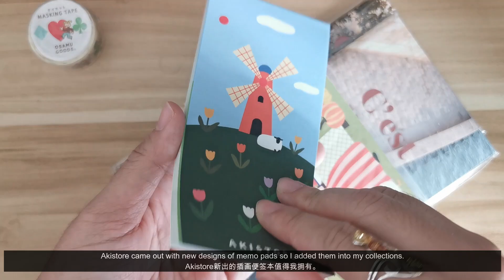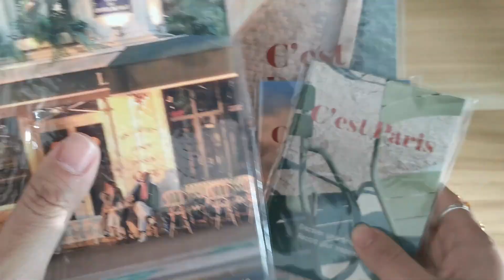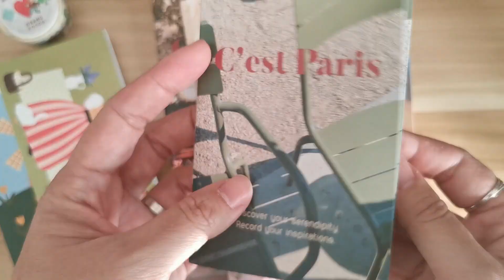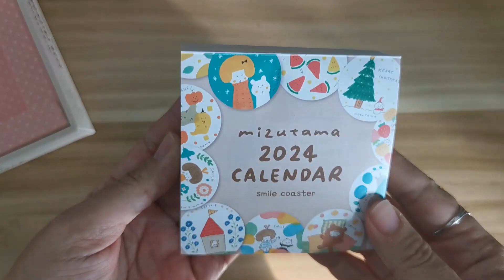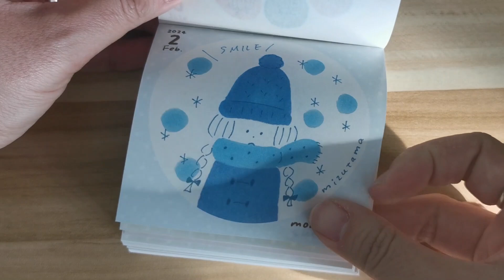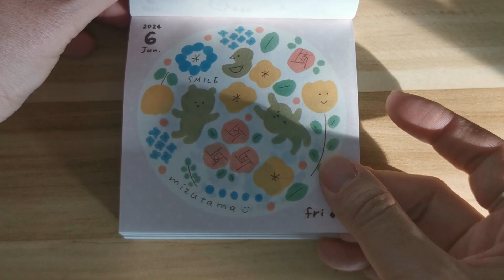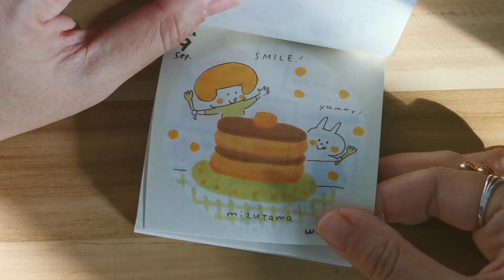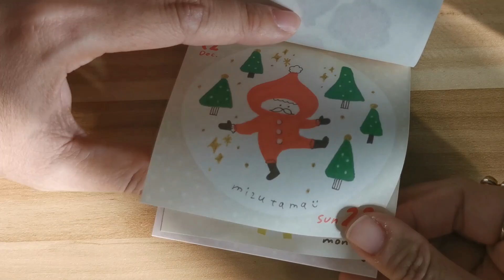【Journaling Haul 2023】366 Days Calendar Flip Through | TN Inserts | 2024 Mizutama Calendar